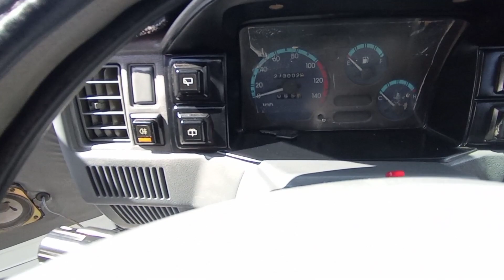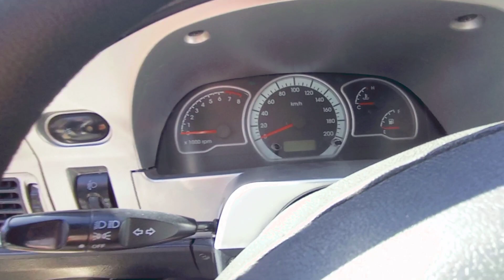Карши сотилган мошина нархлари тез куринг.23-may, 2021.Qarshi sotilgan narxlar arzonlashdi.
Asalomu Alaykom xammaga kanalim kuzatvchilari kimga videolarimez yoqaytgan bulsa obuna bulib quyoshni unutmang